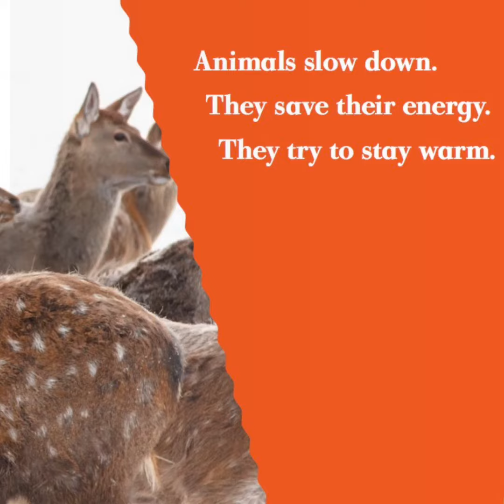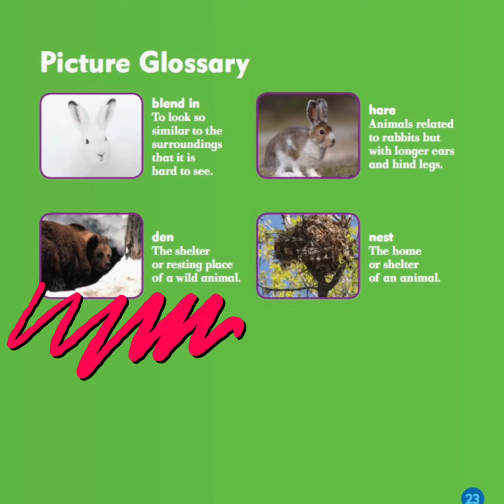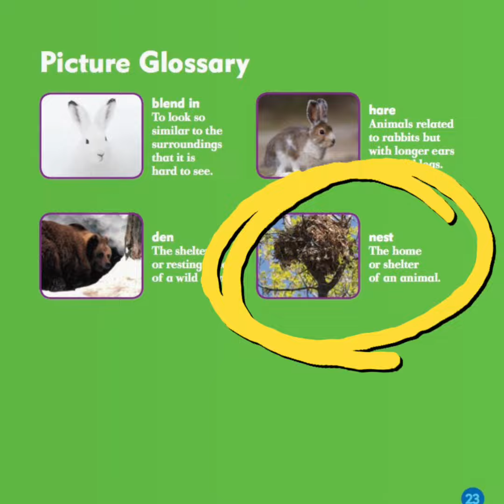Animals in Winter